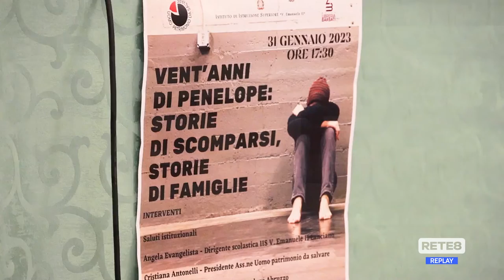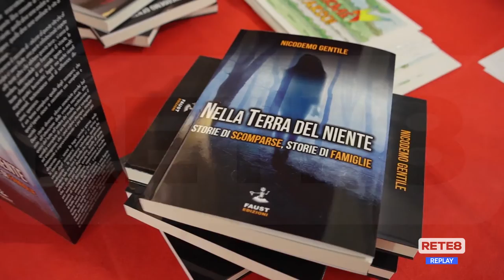Lanciano - L'Associazione Penelope incontra gli studenti